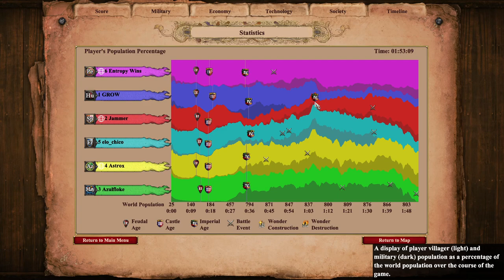You Played For Two Hours To Die Like This? | Age of Empires 2